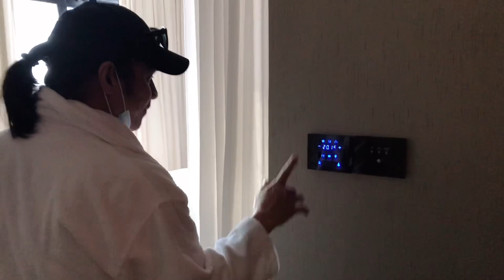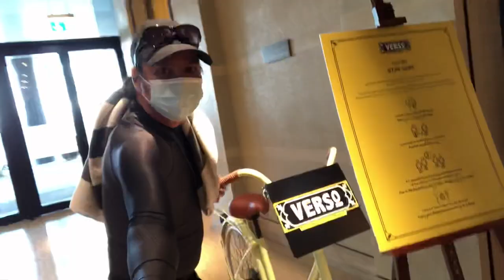THROWING BOTTLES PRANK | AUTO CURTAINS | SWIMMING POOL+BEACH+BATHTUB| GRAND HYATT| Jo&Em C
Love,
Jo&Em C